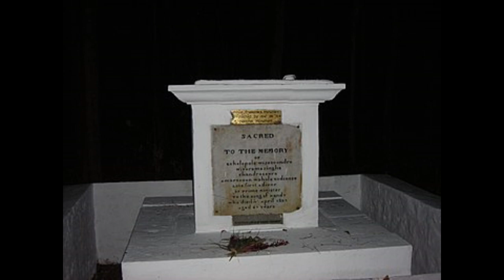අදටත් දරුවන් හොයන ඇහැලේපොල කුමාරිහාමී | Ghost of Ahalepola kumarihami